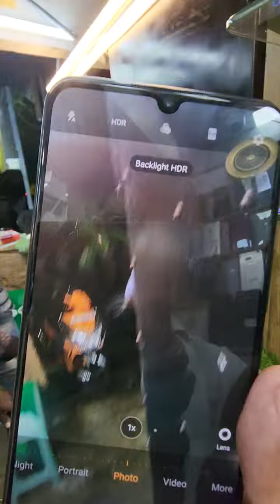Vivo v20se 5g mobile 8gb ram 128gb only mobile Rs 12000